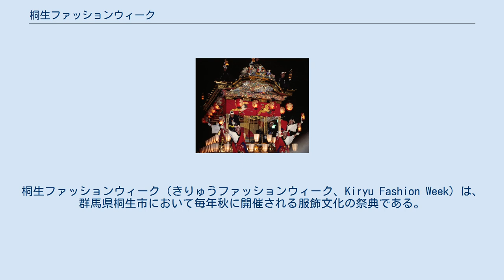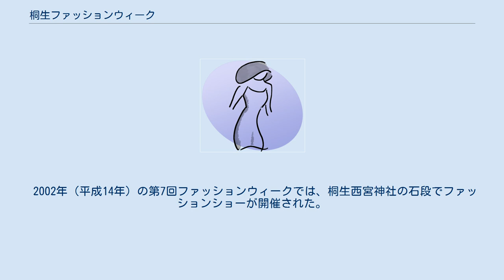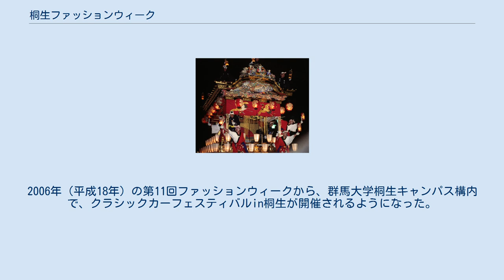桐生ファッションウィーク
桐生ファッションウィーク（きりゅうファッションウィーク、Kiryu Fashion Week）は、群馬県桐生市において毎年秋に開催される服飾文化の祭典である。
 桐生旧市街にある有鄰館や桐生織物会館、糸屋通りなど市内各所を会場として、毎年10月末から11月上旬にかけて開催される。
 デザイナーや作家による桐生産地ブランドの繊維品や工芸品の展示販売会や、ファッションショー、古着市、仮装大会など、服飾に関する行事を中心に様々なイベントが行われる。
 天神町の群馬大学工学部では「クラシックカーフェスティバルin桐生」が開催され、大学構内でクラシックカーが展示される。
また、桐生市近郊を巡るラリーが行われる。
ラリーのコースは開催年によって異なり、2012年（平成24年）は広沢町方面を走行した。
解散後は本町通りでパレードが行われる。
 本町の買場通りでは、江戸時代の桐生新町で行われていた絹市を復活させた買場紗綾市が、桐生天満宮では古民具骨董市が開かれる。
ファッションウィークの開催日程は、買場紗綾市や古民具骨董市が行われる第1土曜日と、「桐生きものの日」である11月3日（文化の日）を含むように組まれている。
 1996年（平成8年）の初回開催時は、11月1日から5日までの5日間の開催であったが、第2回以降は10月末から開催されるようになった。
第3回以降から開催期間が拡大され、例年7日間から10日間にかけて開催されている。
 2002年（平成14年）の第7回ファッションウィークでは、桐生西宮神社の石段でファッションショーが開催された。
2006年（平成18年）の第11回ファッションウィークから、群馬大学桐生キャンパス構内で、クラシックカーフェスティバルin桐生が開催されるようになった。